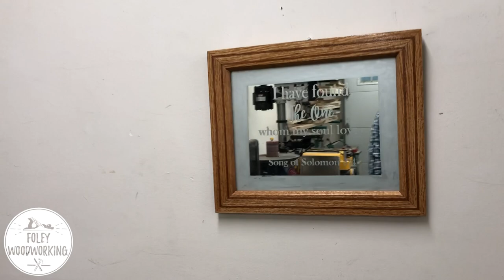Church Pew Picture Frame with Inlay and Splines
As my wife and I celebrate our anniversary every year we do our best to get each other gifts that coincide with the traditional gifts for each year of marriage.

Looking at the list this year, the 5 year anniversary is my year to shine.  The traditional gift for the 5 year anniversary is wood.  The hardest part this year was narrowing down the possibilities to just one project.

Earlier in the year I purchased a church pew that came from the church where my wife and I were married.  At the time I had no idea what I was going to do with the pew, so it has sat in the corner of my shop for nearly a year.  That is until now.